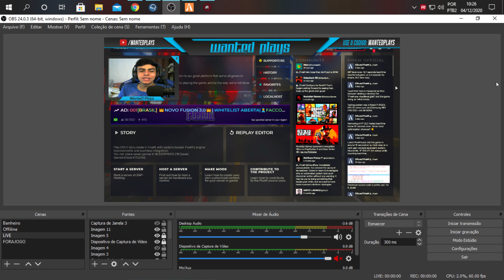⚡ URGENTE, AVISO SOBRE O CANAL!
🙌 (Tudo Posso naquele que me Fortalece) Filipenses 4:13